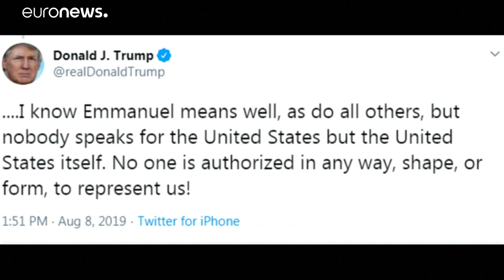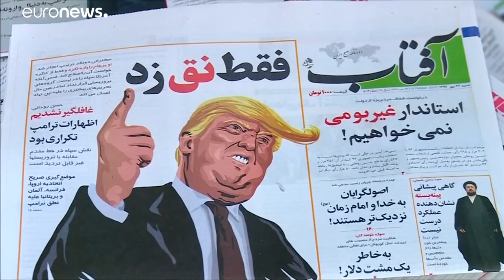ترامب لماكرون "لا أحد سوى الولايات المتحدة يتحدث باسمها"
قال ترامب في سلسلة من التغريدات "أعلم أن إيمانويل يقصد خيرا.. شأنه شأن الآخرين.. لكن لا أحد يتحدث نيابة عن الولايات المتحدة سوى الولايات المتحدة نفسها".…